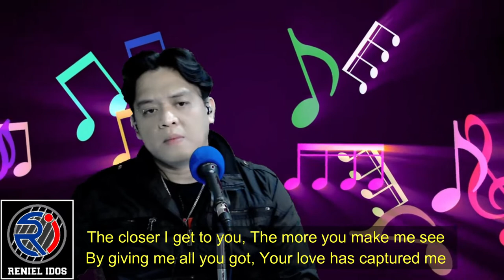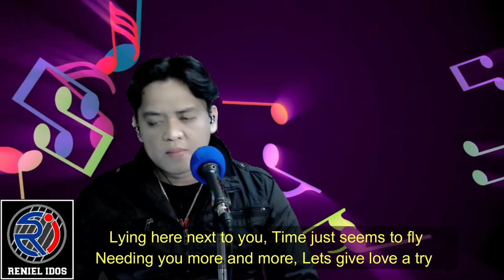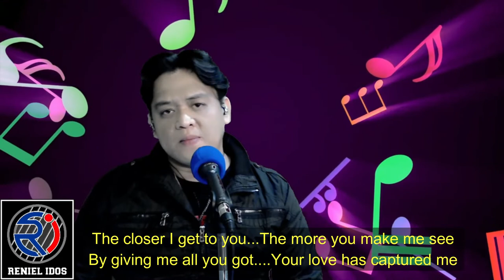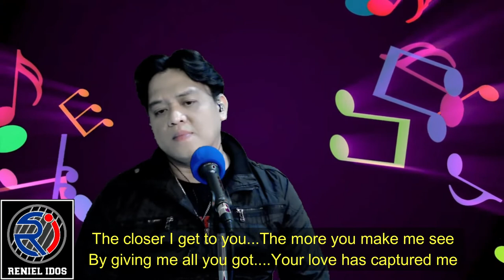THE CLOSER I GET TO YOU (Roberta Flack & Donney Hathaway)- SING FEMALE PART - DUET W/ RENIEL IDOS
2. It is fair use "No Copyright" is claimed and to the extent that the material may appear to be infringed, I assert that the such alleged infringement is permissible under US and Philippine copyright law. If you believe material have been used in an authorized manner, please contact the poster.

3. This live stream is not associated with any company or products mentioned in the video.

4. No intention to infringe any photos or audio.